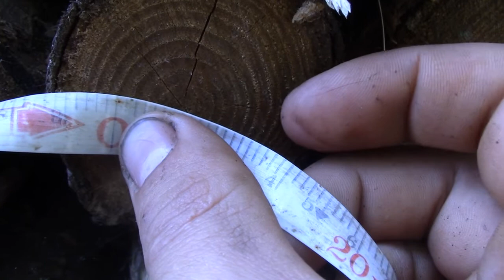La forêt suffirait elle pour absorber tout le CO2? #1